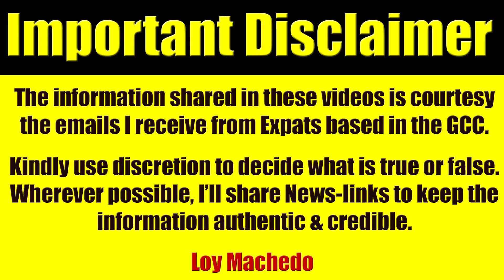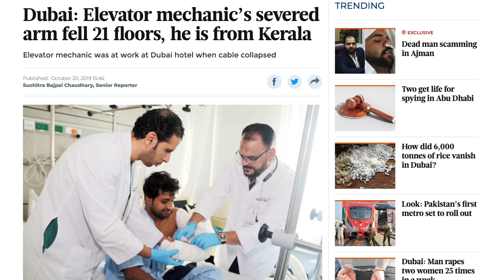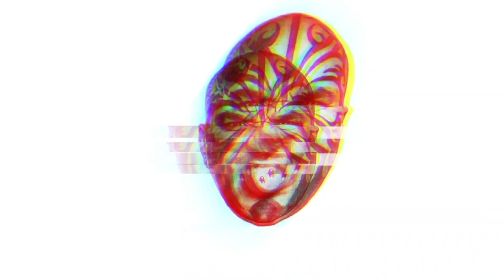Hundreds Of Expat Indian Nurses Lose Jobs Due To New Law Change In UAE - Expat Life In UAE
Hundreds Of Expat Indian Nurses In UAE Lose Jobs - My Thoughts

Hundreds of Indian nurses risk losing jobs

More than 200 nurses who are diploma holders have either been demoted or terminated
after the UAE made a bachelor’s degree in nursing as the minimum educational qualification for registered nurses

Nurses with diploma certificates, who continue to be retained, are required to do a Post Basic BSc Nursing Programme from universities in the UAE accredited by the Ministry of Education by 2020, they said.

However, several nurses, who have enrolled for the programmes in different universities, are now facing another crisis—their requests for equivalency certificate for their diploma certificates are getting rejected.

Kerala sends the highest number of nurses to the country.

Most of us have more than 10 years’ experience in the UAE and sponsor our families. Many have been holding senior positions.

Nurses, who have obtained their diploma certificates from other Indian states, are now in a limbo even though they have been able to prove the genuineness of their qualifications by getting the necessary attestations done through the Indian Consulate in Dubai, they said.

The nurses said the MoE is not recognising certificates issued from boards of examinations from other states despite all the states’ nursing councils following the same curriculum governed by the Indian Nursing Council.

Nurses said they are paying Dh55,000 to Dh75,000 for the courses at different universities. They said some nurses are not able to continue the classes without submitting the equivalency certificates.

loymachedo shares
Hundreds Of Expat Indian Nurses Lose Jobs
Due To New Law Change In UAE - Expat Life In UAE